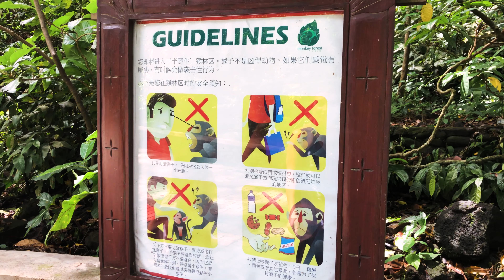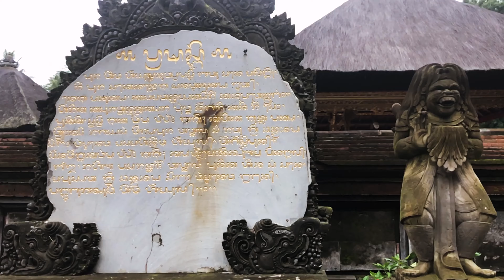Best Places To See In Bali (4 Temples)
When you go to Bali you have to see Temples.  This video takes to 4 of the most popular to see.  Ulun Danu, Elephant Cave, Ubud Monkey Forest, and Tirta Empul Water temple.  We also stop to see dangerous animals on the side of the road and drink coffee from the butt of a Luwak.

If you're looking for an amazing Bali Guide please contact Wira Kawai.  He was by far the best driver we had and is great for kids.

Click on the link to sign up.

Mt. Fuji - Ooyy
Dancing On The Tables - Elijah N
Revolt - Luwaks
Innocent - Ocean Jams
Left In The Rain - Loving Caliber